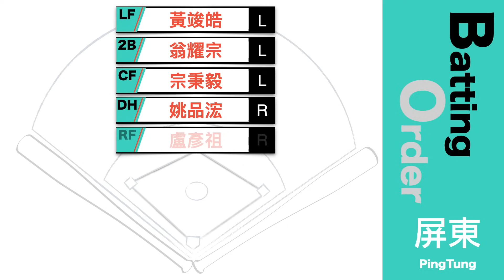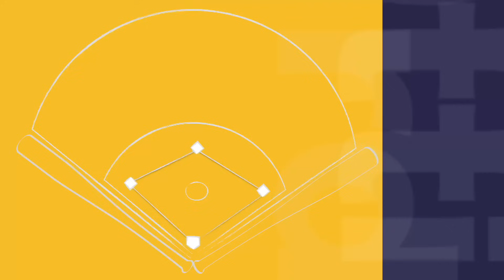【漁夫二軍戰報】20231108 屏東紅尾 vs 中信兄弟 - 魚住蹦蹦開轟！周委宏猛打賞！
中信兄弟與屏東紅尾進行自辦賽，
先發投手林暉盛控球比上一場理想，
第3局的投手犯規可能受到影響失分，
最終4.1局被敲出7支安打掉了5分。
打線部分，周委宏猛打賞有3分打點，
魚住敲出2支長打、其宜中包含一發陽春砲！
黃韋盛也有兩支二壘安打表現。